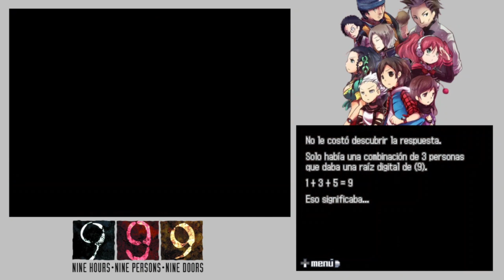El ASESINO MISTERIOSO - 999: nine hours, nine persons, nine doors (nintendo ds) parte 28 Final Malo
aqui les traigo la parte 28 de nine hours nine persons nine doors o 999 para nintendo ds, una visual novel con puzzles en esta ocasion encontramos la puerta nuevo y vemos cual es el verdadero objetivo del juego nonario y el asesino misterioso hizo de las suyas en fin espero que les guste